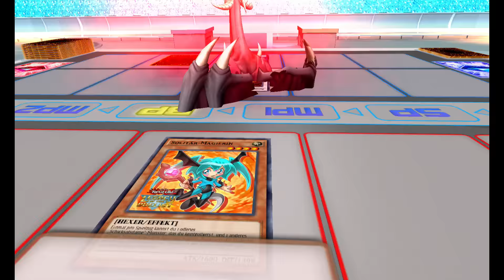Yu-Gi-Oh! Legacy of the Duelist | Die komplette YUGIOH 5D´s Saga | #10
Herzlich Willkommen in der ZockArena bei YuGiOh Legacy of the Duelist!

Das Sammelkartenspiel von Konami Digital Entertainment, Inc. und Other Ocean Interactive (2016)

Betritt den Duellanten-Simulator, um deinen Platz unter den besten Duellanten in Yu-Gi-Oh! Legacy of the Duelist einzunehmen! Spieler aus der ganzen Welt wurden eingeladen, um an einem speziellen Duellprogramm teilzunehmen, welches die besten Duelle aus der Geschichte von Yu-Gi-Oh! simuliert. Spiele dich durch tatsächliche Ereignisse aus Yu-Gi-Oh! von der Yu-Gi-Oh!-Serie bis zu Yu-Gi-Oh! ZEXAL und erlebe die Geschichte, die Charaktere und Decks in einer brandneuen Story-Kampagne.
Mit über 6.600 Karten – inklusive der neuen Pendelbeschwörungsmonster – können die Duellanten in hunderten Matches mit über 90 Charakteren gegeneinander antreten und sogar online gegen andere Duellanten spielen – in dem neuen Battle Pack Draft und versiegeltes Spiel.

LET'S PLAY YUGIOH - LEGACY OF THE DUELIST